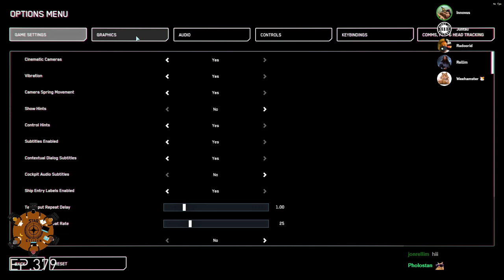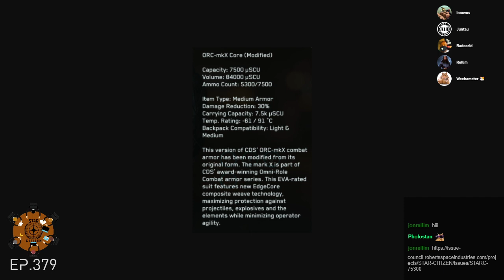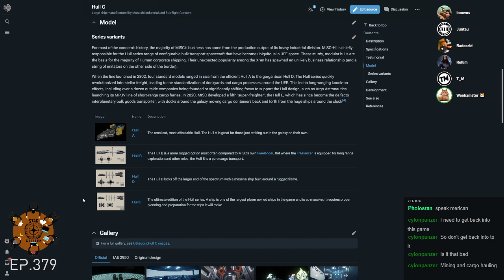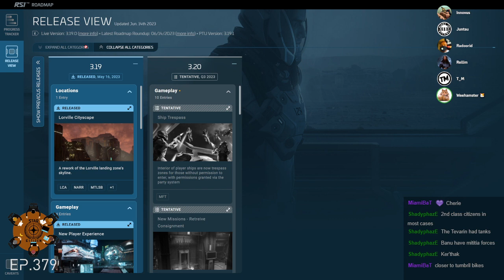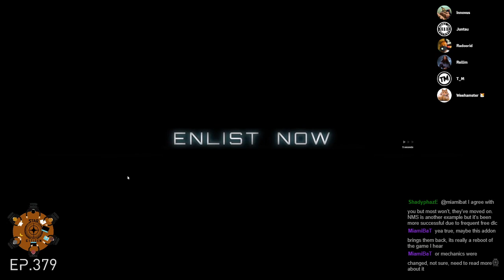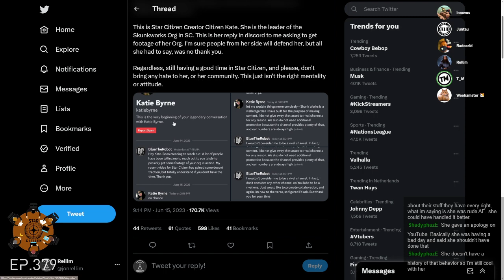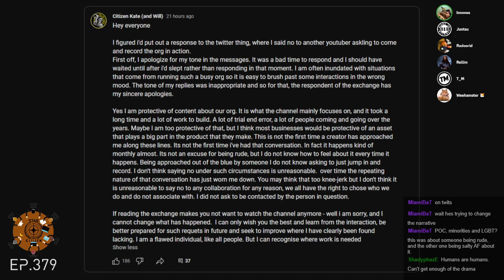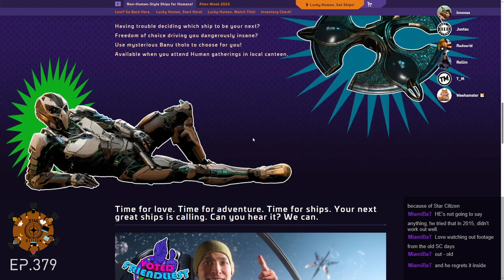Star Citizen Round Table ep.379 | 2023-06-18 | TheBase.sc